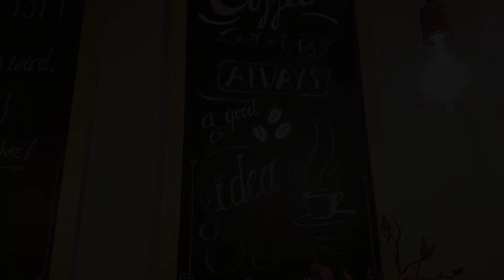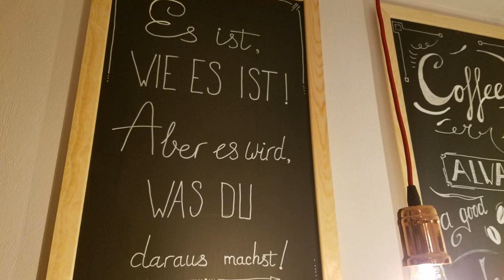Hotel Zur Luppbode, Treseburg, Germany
About Property:
You're eligible for a Genius discount at Hotel Zur Luppbode! To save at this property, all you have to do is sign in.
This 3-star hotel is next to the Kurpark spa gardens of Treseburg, a health resort in the Bodetal valley. It offers bright rooms and traditional food from the Harz region
The Hotel Zur Luppbode has spacious, cosily furnished rooms with private bathrooms and satellite TVs.
The Luppbode ...
Property Type: Hotel
Address: Ortsstraße 26, 06502 Treseburg, Germany
Searching For
1. Hotel Zur Luppbode - Treseburg - Germany
2. Hotel Zur Luppbode - Treseburg - Germany Address
3. Hotel Zur Luppbode - Treseburg - Germany Rooms
4. Hotel Zur Luppbode - Treseburg - Germany Amenities
5. Hotel Zur Luppbode - Treseburg - Germany Offers and Deals
Audio Credit:
Track Title: Reasons To Hope
Artist: Reed Mathis